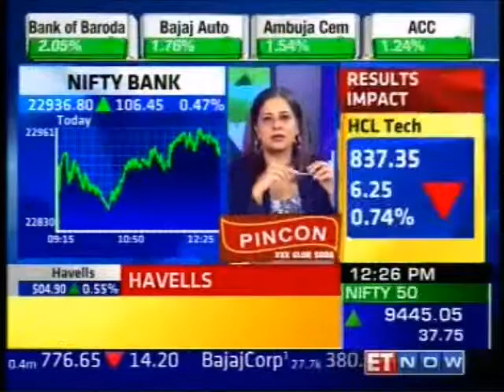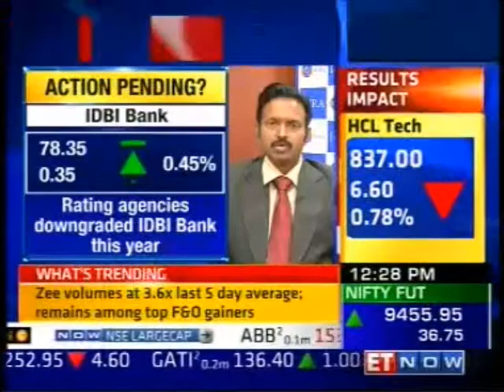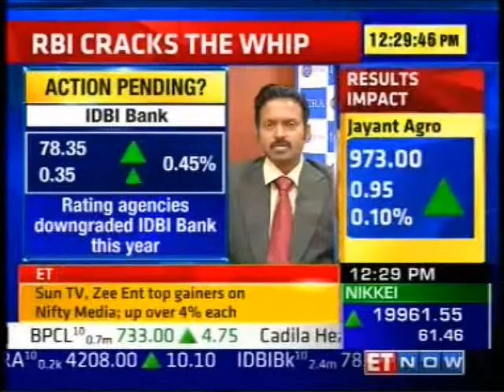Karthik Srinivasan (ICRA)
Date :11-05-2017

Channel : ET NOW

Telecast Time / Duration:12:26:00 / 00:05:55

Description: RBI Cracks The Whip Program :Market Sense

Personality :Karthik Srinivasan - Grp Head Financial Sector Ratings ( ICRA )